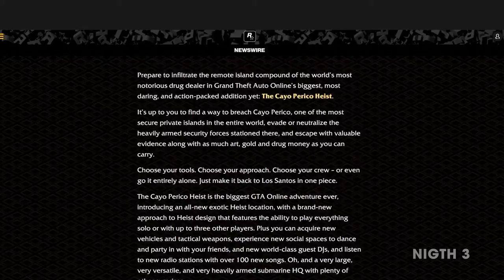GTA Online DLC The Cayo Perico Heist Coming December 15 First Look Details e NEW Island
Official! Today Rockstar Games, recently announced and showed new details of the new DLC that arrives on December 15th in GTA Online